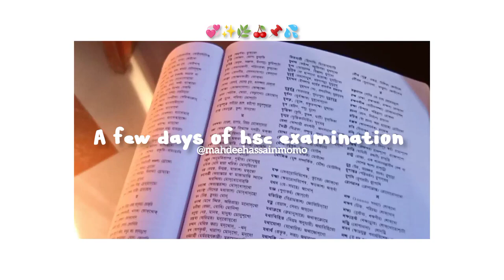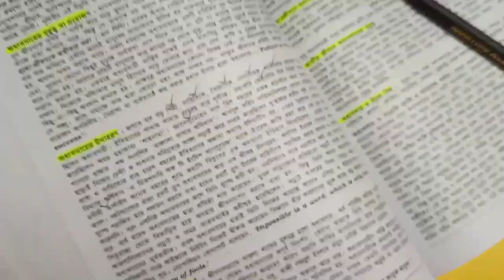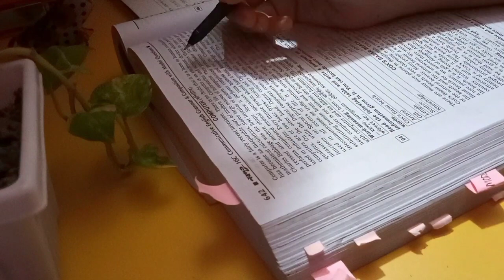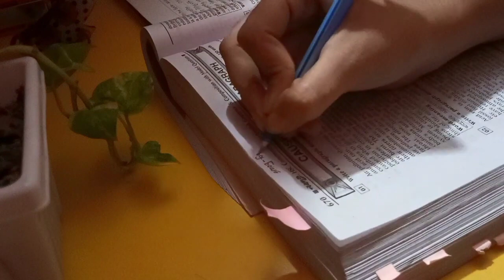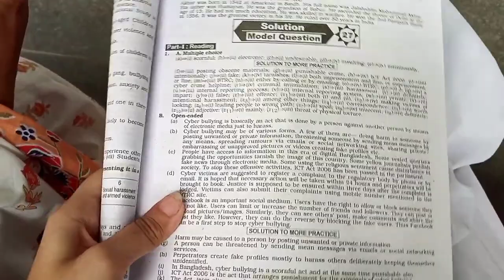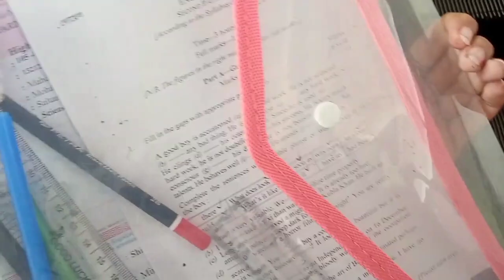📚EXAM vlog | Some days of 🍒hsc exam,📌preparation, revision,🍰foods, unboxing and lots more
💌Here's some vlog about how to study properly  according to the pomodoro method for burnt out students and students who doesn't feel like studying like me. Hope it would help!